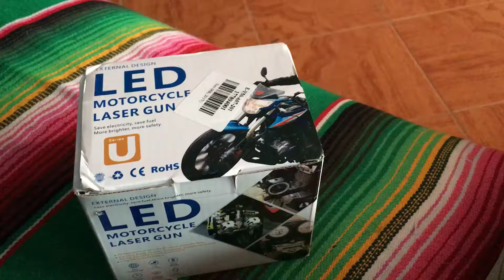U5 3000LM 125W Motorcycle LED Headlight - BLACK